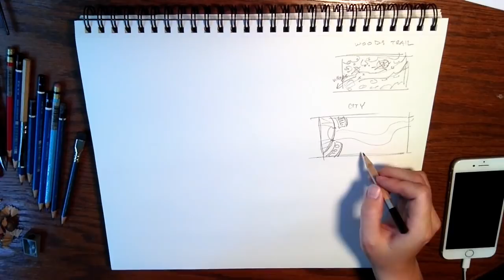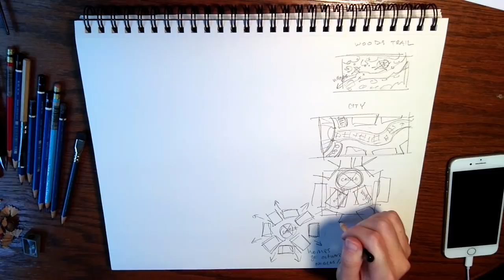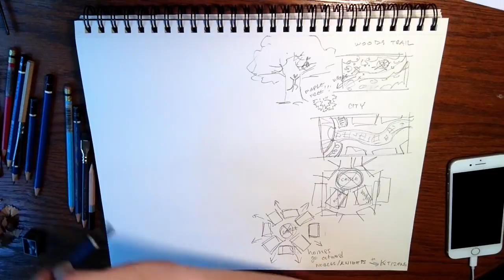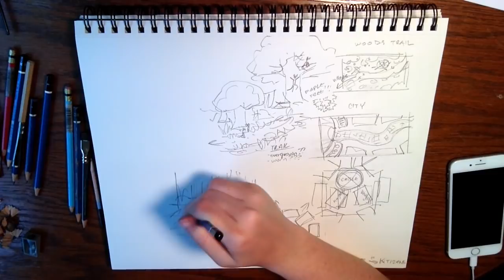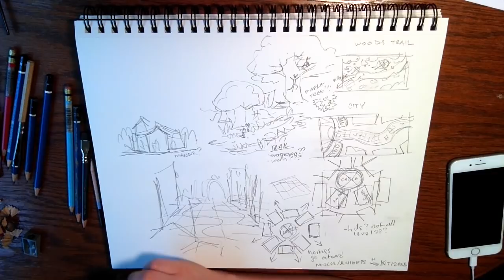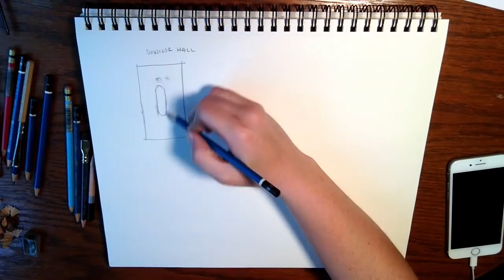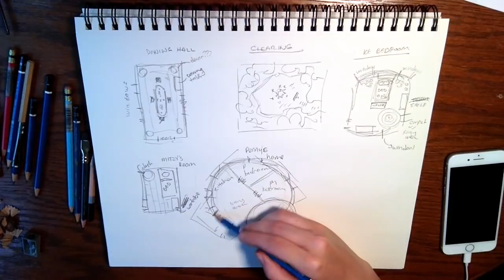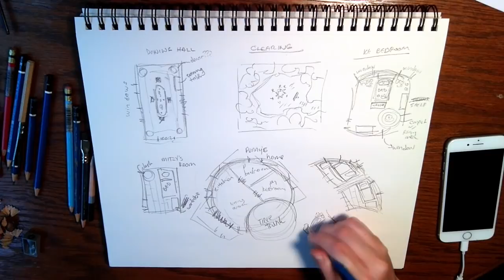Planning Backgrounds for Your Comic - Webcomic Vlog #7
Prepping for your webcomic is super important, and that includes backgrounds! How do you design backgrounds for your art? I'm curious to know.

✿ Support Us! ✿

✿ Social Media ✿